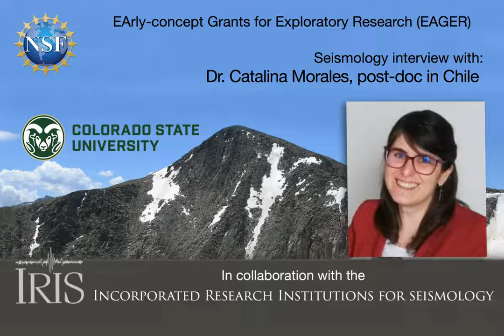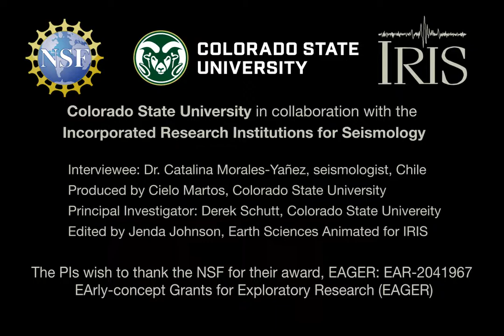Seismology Interviews—Dr. Catalina Morales, Chile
Interviews with Latino/Latina seismologists.
Colorado State University in collaboration with the
Incorporated Research Institutions for Seismology

The PIs wish to thank the NSF for their award, EAGER: EAR-2041967
 EArly-concept Grants for Exploratory Research (EAGER)